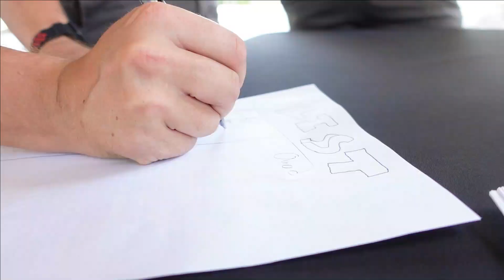Skating the CRAZIEST rail ever (firecracker rail)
Contest Host - IG - @Skatelastsupper
Go Check out the SICK Rails at - @ShrimpIndustries  (IG)
Skating at "Pop-up skatepark" in Austin Texas.

Contest info - We’re stoked for this one!!! We’ve partnered up with @shrimpindustries to bring y’all an EPIC skate jam! If you love street skating or have thought about dabbling in hitting rails & ledges this is your sign to come join us for an open sesh🫡. @shrimpindustries has been busy in the shop creating some sweet rails & ledges for this event so grab your homies & come jam😈! This is a free event & open to quads & bladers. For those that wanna participate we will be holding a few challenges, along with some special prizes!
Swipe for a sneak peak at one of shrimp’s creations, the rail of all rails, swipe ➡️

WHEN? JULY 24th 2pm-5pm

Make sure to follow @skatelastsupper @shrimpindustries for more updates on this event.

*To participate you must sign a waiver, so make sure to show up early at 1:30pm to complete it. Sign up will end promptly at 2pm. *